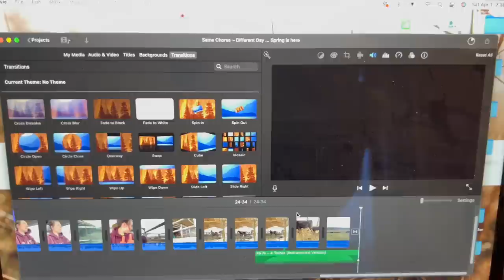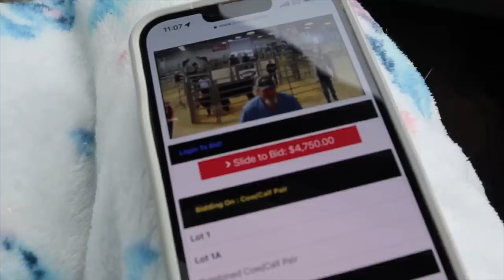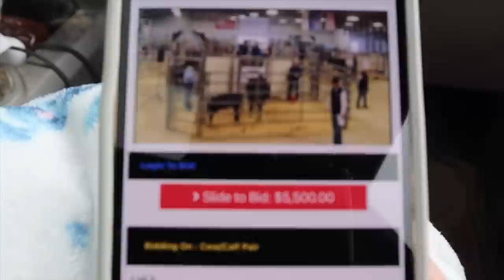We BOUGHT a 1987^ W900 ..... no Aprils fooling around here | life as a Vlogging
There's no time for an April fools joke around Wieczorek Farms  -- We bought a 1987 @KenworthTruckCo W900 Semi to be Jasons new fancy Hay & Cattle Hauler --- come check it out.. she won't run but that won't be for long around here - - tag along for the weekend as we get her loaded up and brought back tot he farm ...